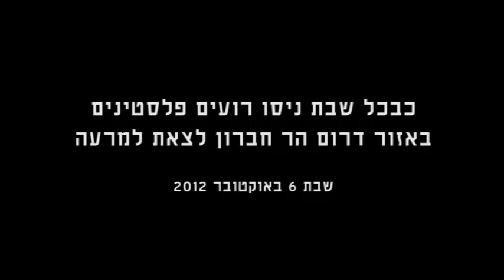אז תעצור גם אותי, נו...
התעמרות הצבא והמתנחלים בחקלאים הפלסטינים בדרום הר חברון היא עניין שבשגרה.
באופן קבוע הצבא מונע מרועים לגשת לאדמותיהם ע"י הוצאת צו "שטח צבאי סגור" (בניגוד להוראות היועץ המשפטי לממשלה) ועוצר / מעכב פעילים ישראלים -  בעוד המתנחלים תוקפים פיזית עת הרועים ועדריהם.
בשבת האחרונה (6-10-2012) ליוו פעילים ישראלים את הרועים (ארגון תאעיוש ואנרכיסטים נגד גדרות) לשטחי המרעה במטרה להגן על הרועים מהמתנחלים.
עם הגעת הפעילים לשטח המרעה (סמוך להתנחלות מעון) הופיעו חיילים ובידם צו "שטח צבאי סגור". לצו צורפה מפה שעליה שורטט ביד גסה מלבן אדום על שיטחו של שדה המרעה.
לאחר שהודיע מפקד הכוח כי יש לכולם חמש דקות לעזוב את השטח, הוא שינה את דעתו (בעיניין לוחות הזמנים), והחל מיד במעצרים שרירותיים של שניים מהפעילים.
לאחר המעצר, החיילים לא גילו יותר עניין בהפרת הצו. הפעילים (שלא נעצרו), הרועים והכבשים המשיכו לשהות בשטח "האסור". החיילים פשוט עזבו את המקום.